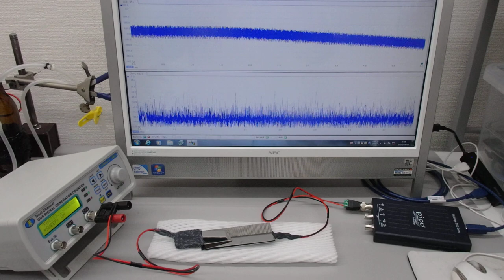超音波と表面弾性波（相互作用の応用技術）